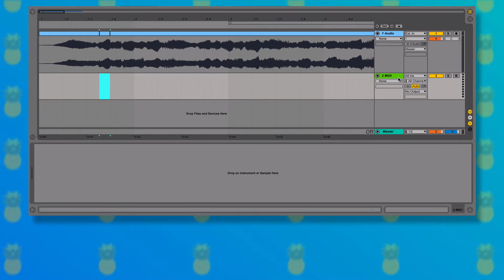Ableton Live Short Tip - 05 - Instruments from Audio Regions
An audio region can be dropped onto the instruments area of a new MIDI track to create a new MIDI instrument.